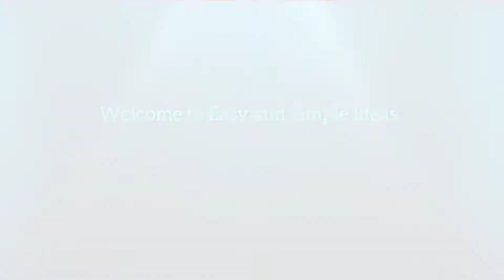Handmade rose flower | home decoration ideas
You can learn How to make creative handmade home decoration ideas... and you can make your own... learn creative ideas and make it easy 😉

here you can also learn yammy and tasty food recipes..

you can also follow me in Instagram and Facebook.. click this link 👇👇👇

👉👉👉 I'm on Instagram as @easy_and_simple_ideas